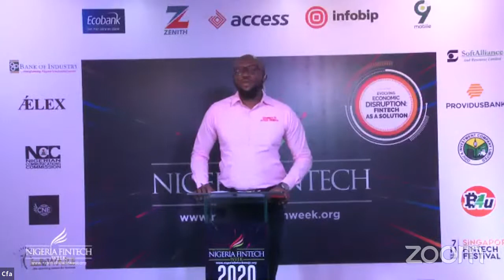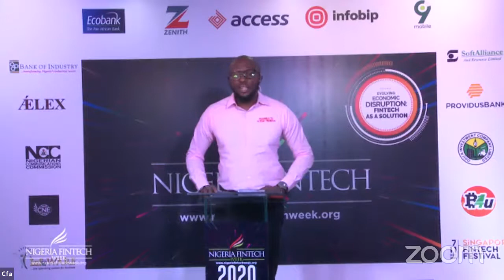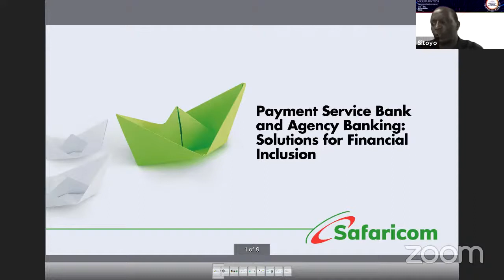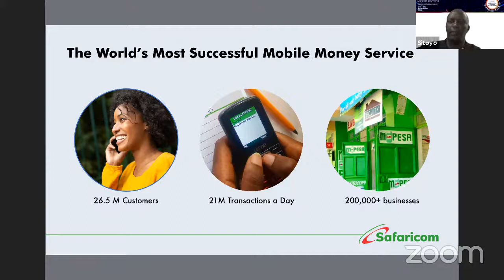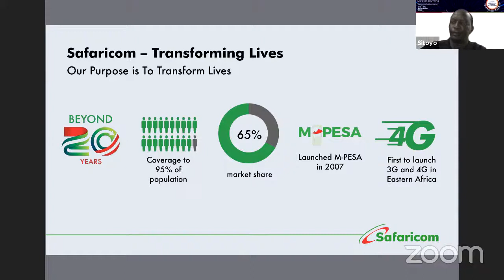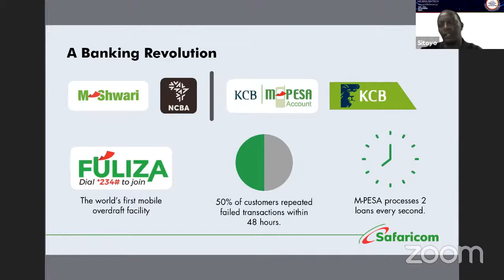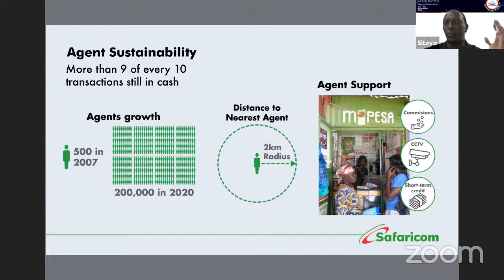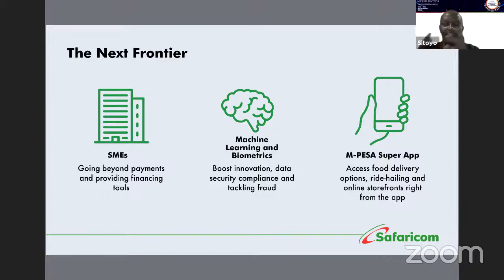Payment Service Bank and Agency Banking: Solutions for Financial Inclusion